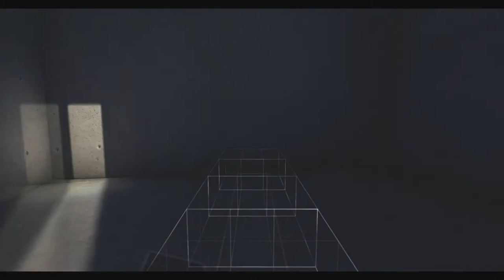Let's Play Assassin's Creed Revelations Das verlorene Archiv #002 [Deutsch/HD] - Der Orden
Let's Play Assassin's Creed Syndicate Gameplay German Deutsch Part 1

Wir werden beauftragt mit einer Mission vom Orden.

Let's Play Assassin's Creed Revelations Das verlorene Archiv
Let's Play Assassin's Creed Revelations Das verlorene Archiv sarazar
Let's Play Assassin's Creed Revelations Das verlorene Archiv german
Let's Play Assassin's Creed Revelations Das verlorene Archiv part 1 german
Let's Play Assassin's Creed Revelations Das verlorene Archiv part 1
Let's Play Assassin's Creed Revelations Das verlorene Archiv with geoff gavin michael & jack part ii
Let's Play Assassin's Creed Revelations Das verlorene Archiv with geoff gavin michael & jack part i
Let's Play Assassin's Creed Revelations Das verlorene Archiv part 3
assassin's creed - let's play ac revelations Das verlorene Archiv #04
Let's Play Assassin's Creed Revelations Das verlorene Archiv smartylp
Let's Play Assassin's Creed Revelations Das verlorene Archiv pietsmiet
Let's Play Assassin's Creed Revelations Das verlorene Archiv german part 1
Let's Play Assassin's Creed Revelations Das verlorene Archiv ending
Let's Play Assassin's Creed Revelations Das verlorene Archiv intro
Let's Play AC Revelations Das verlorene Archiv #035
Let's Play AC Revelations Das verlorene Archiv #005
Let's Play AC Revelations Das verlorene Archiv multiplayer
Let's Play AC Revelations Das verlorene Archiv #015